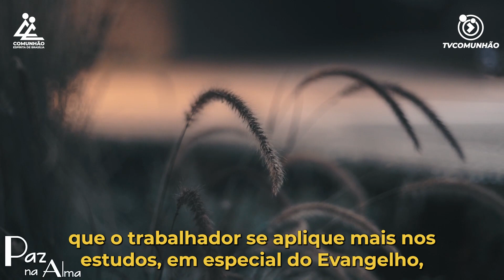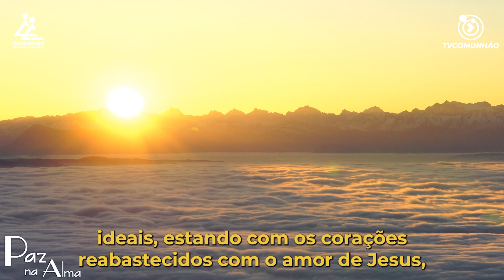Paz na Alma | COMPROMISSOS DE AMOR